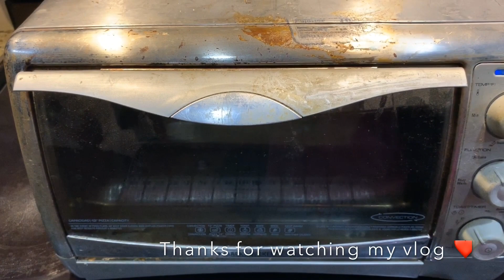Vlog:#38 খুব মজার কেক আর খুব মজার খিচুড়ি😋😋👌/easy cake recipe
Hello my beautiful friends,today I shared with you guys how to make a poundcake a really easy method and recipes also I cook a easy kechu hope you guys like my vlog today thanks for watching love you all